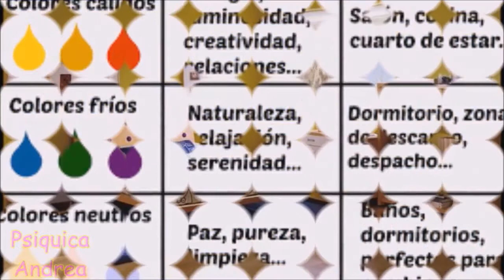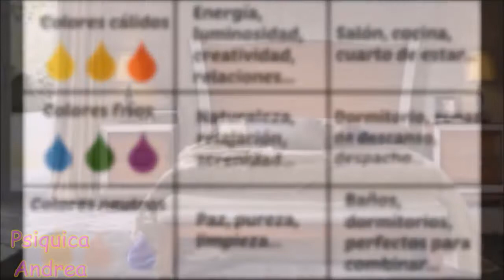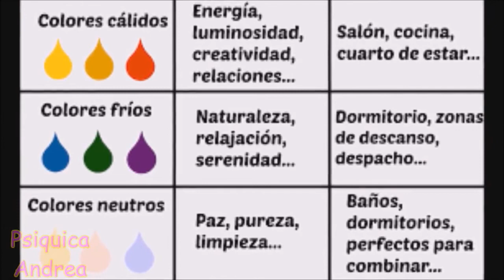Secretos de Feng Shui Para El Dormitorio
Para el feng shui el dormitorio es el ambiente más importante de la casa pues es el lugar de la intimidad personal, un santuario donde retirarse para lograr descanso físico a través del sueño, pero también el espacio para lograr la desconexión más profunda.